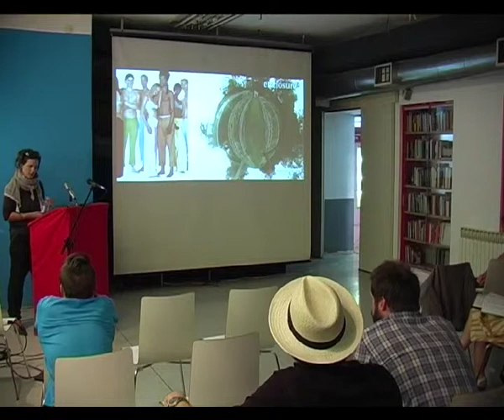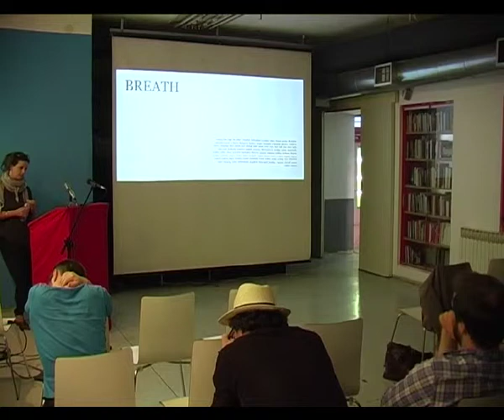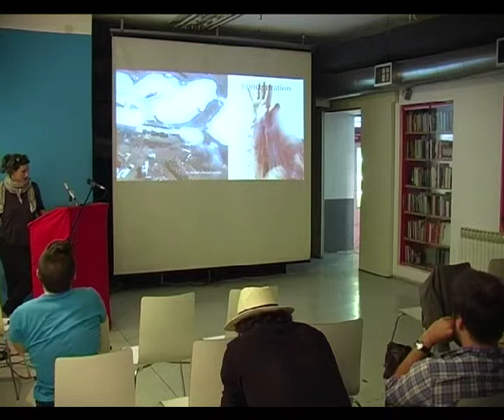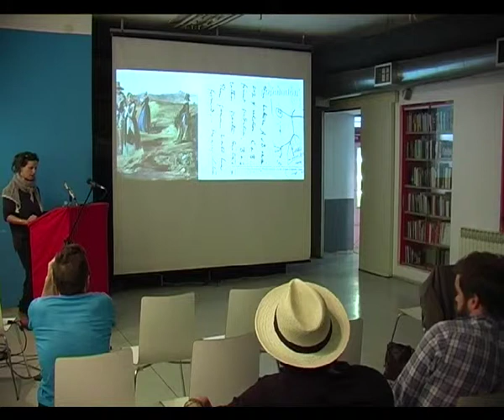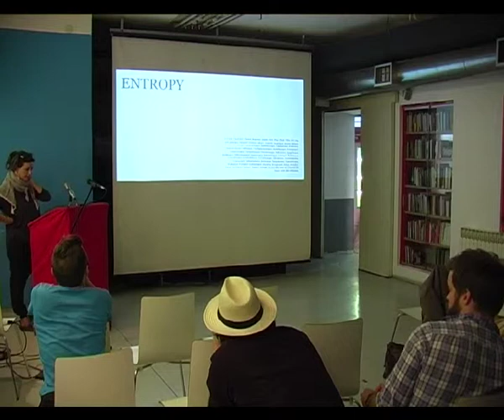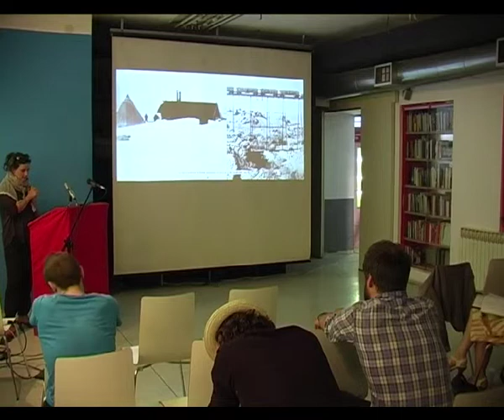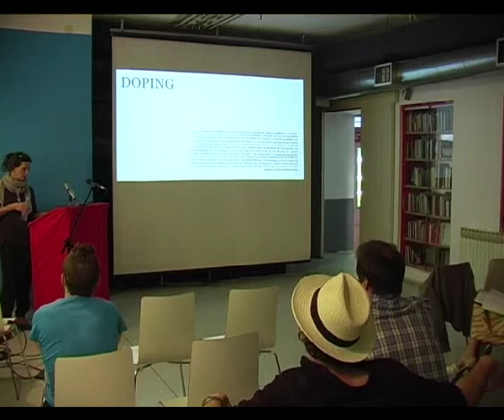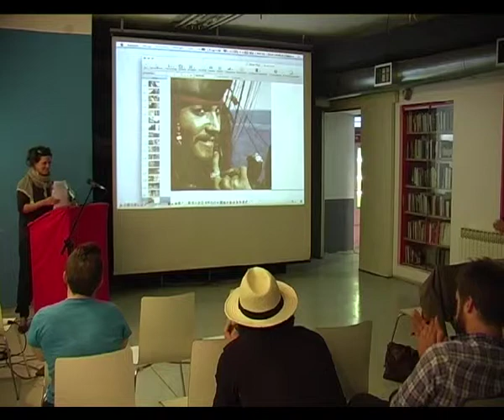Vera Bühlmann : Articulating Quantities — When Things Depend On Whatever Can Be The Case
The Art of the Concept : conference at MaMa, Zagreb [June 15-17, 2012]

A separate audio-recording of the talk and the following Q&A-session with Bühlmann